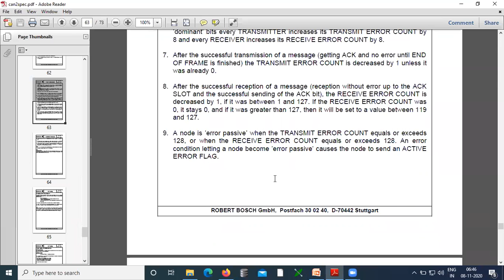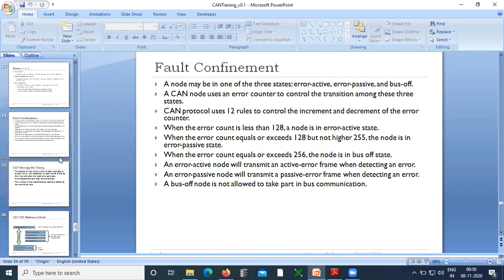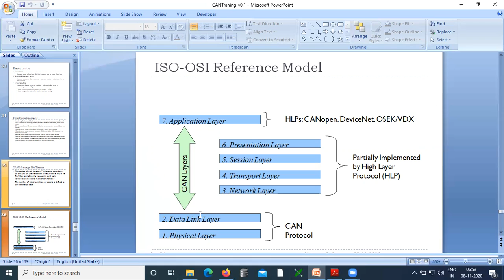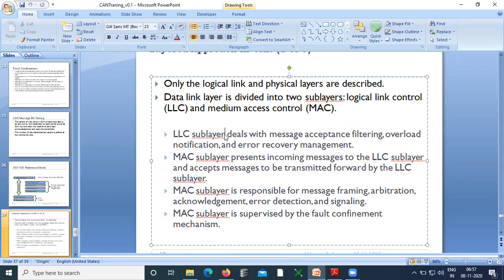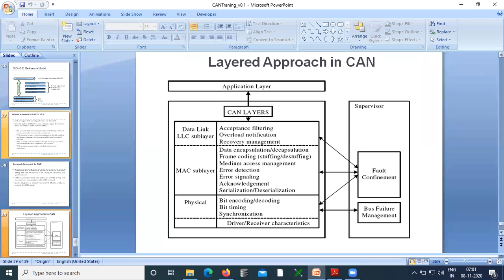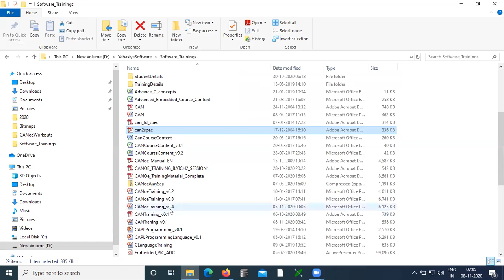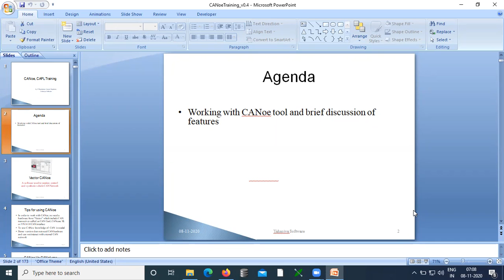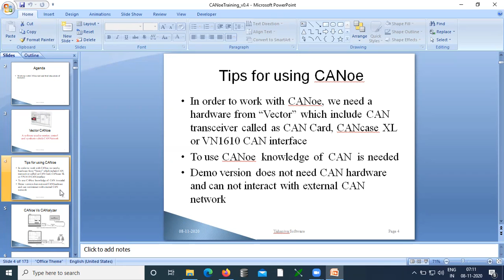CAN Basics - English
About CAN
The Controller Area Network (CAN) is an automotive standard network that utilizes a 2 wire bus to transmit and receive data. Each node on the network has the capability to transmit 0 to 8 bytes of data in a message frame. A message frame consists of a message header, followed by 0 to 8 data bytes, and then a checksum. The message header is a unique identifier that determines the message priority. Any node on the network can transmit data if the bus is free. If multiple nodes attempt to transmit at the same time, an arbitration scheme is used to determine which node will control the bus. The message with the highest priority, as defined in its header, will win the arbitration and its message will be transmitted. The losing message will retry to send its message as soon as it detects a bus free state. . . .

I am conducting online training every day morning 6.30 am - 9.00 am Indian time.
To get more details about the course

Find Membership link here